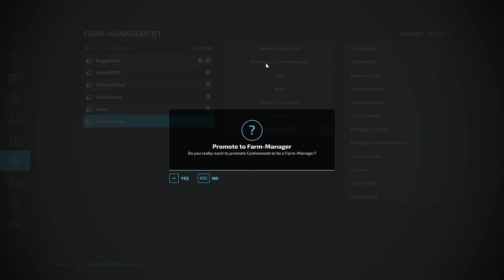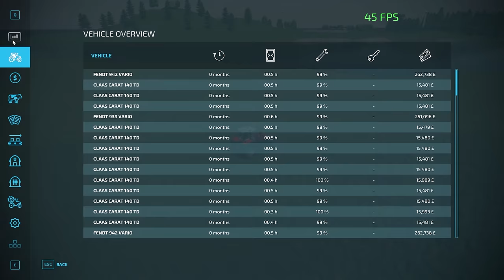HOW MANY TRAILERS CAN WE TOW? NEW RECORD? - Farming Simulator 22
How many trailers can we tow in Farming Simulator 2022?